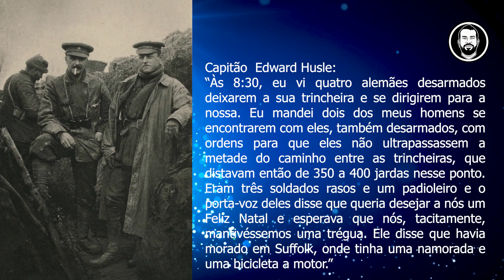O Natal PAROU a Guerra! Você sabia?😲🎄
Fala, criatura! Você sabia que o NATAL interrompeu, momentaneamente, a 1° Guerra Mundial? É... Assista ao vídeo e entenda essa história com Chucrute!

Quer estudar com Chucrute no MELHOR curso do Brasil?

CURSO COMPLETO DE MATEMÁTICA PARA O ENSINO MÉDIO - SÓ R$ 97,00 OU 10X DE 9,70 SEM JUROS! MENOS DE 0,30 CENTAVOS POR DIA. CORRE!
TMJ!

GRUPOS DE ESTUDO DO CHUCRUTE PARA CADA CARREIRA!
QUER FAZER PARTE DOS MELHORES GRUPOS DE CONCURSOS DO BRASIL???

preparem-se: vocês estarão nos melhores grupos de carreiras militares do Brasil!

"ah, mas eu não tenho telegram". O que você tá esperando?? É muito melhor que o whatsapp. Baixe nos links abaixo

Por fim, se você quer baixar o e-book do chucrute sobre os concursos militares (gratuito), é só clicar neste

Você sabia que chucrute tem uma parceria com o passei direto?  Confere lá - vai se apaixonar: